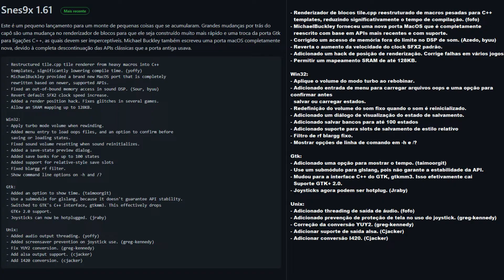Novo Emulador Snes9x 1.61 (2022) | Maui Mallard in Cold Shadow - Duck Donald, Gameplay PT-BR, Bybola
Fala cambada, sejam todos bem vindos ao canal Super BOLA Bros pessoal! Aqui a casa é nossa fiquem sossegados, ai e bora jogar!!!

Destaque do Canal: Lives, Emulações de Consoles, Gameplays e Séries de Jogos (Quadro "Tô Zerando") onde vou do início ao fim do Game.

Sobre o Emulador: Este é um pequeno lançamento para um monte de pequenas coisas que se acumularam. Grandes mudanças por trás do capô são uma mudança no renderizador de blocos para que ele seja construído muito mais rápido e uma troca da porta Gtk para ligações C++, as quais devem ser imperceptíveis. Michael Buckley também escreveu uma porta macOS completamente nova, devido à completa descontinuação das APIs clássicas que a porta antiga usava.

$$$ DOAÇÃO $$$

PicPay: @superbolabros

E se já é inscrito não esquece de deixar  aquele Likezão para dar aquela força para o canal fortaleze dia-a-dia pós dia.

MINHAS CONFIGURAÇÕES PC:

MAINBOARD - GIGABYTE B85M-D3PH
CPU - INTEL CORE I7 4790k 4.0 GHZ
SSD 480 SanDisk, 2 TB EXTERNAL
GTX 970 4GB ASUS STRIX OC
16GB RAM DDR3 1600 KINGSTONE
FONTE SEASONIC 550W G-550 80 Plus Gold
MONITOR ULTRAWIDE 25" LG - 25UM58
GABINETE LATÃO (SIMPLES)

ACESSÓRIOS:

TECLADO: EXBOM PARAGUAI

HEADSET: KNUP PRO GAMING KR-402
GAMEPAD: 8BITDO SN30 PRO
WEBCAM: LOGITECH HD PRO C920
MICROFONE: GEVO MK F200FL bj

CONSOLE:

Wii U Deluxe 32 GB
PocketGO S30